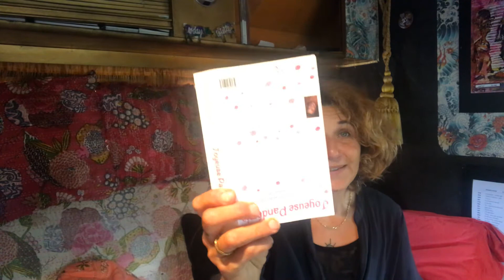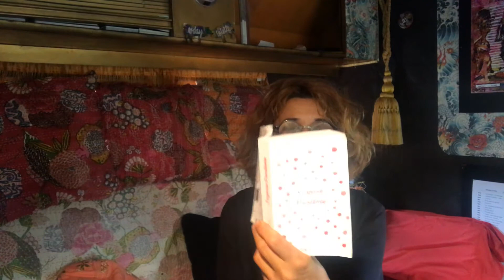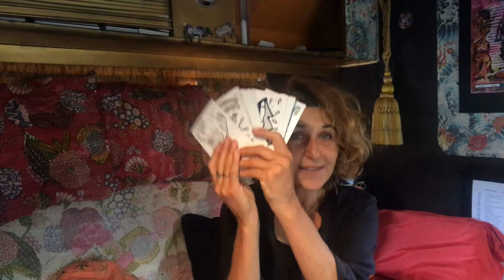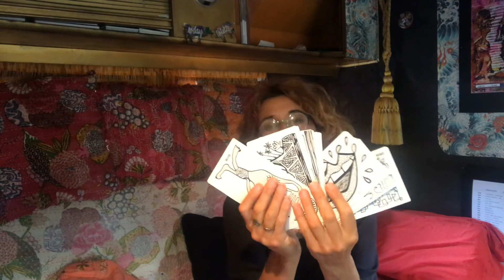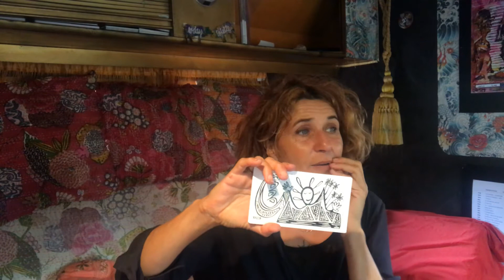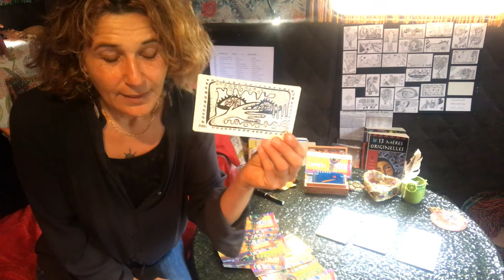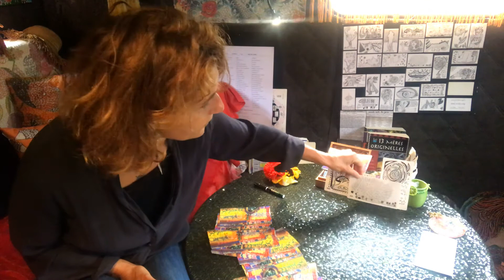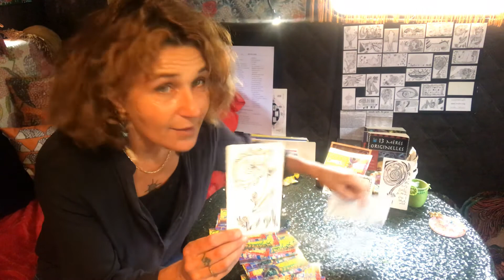Tirage anak’art AFA 16 du 21 septembre 2020: Automne fertile en rêve !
Un tirage avec les Anakart moyen format pour vous donner les couleurs de votre semaine :
invitez votre enfant intérieur a rêver Fertile, dans le Monde pour Vous et Pour toutes les générations à venir...

Ce Tarot imaginé comme un Tarot du Moment Présent vous invite à vous relier à ses symboles en résonance avec vos ressentis, à travers des tirages ludiques et accessibles.

Relié aux grands systèmes symboliques numérologie karmique et cycle des 9, chamanisme, Yi king, Tarot, cycles des 7 de Saturne, objets transitionnels, cycles lunaires, Anakart fait le lien et éveille la Conscience.

Réédité en 2015 en version coloriable et en trois formats, il est décliné en couleurs à travers les Anakontes, série de jeUx coloriés par Anaka.
Dans cette collection a vu le jour en 2017 l'Anakonte d'Artistes, redessiné et colorié par 29 artistes de la scène française.

et cette année, en juin 2020 naît l'Anakonte SOLUN relié aux Cycles Lunaires
tous sont disponibles à voir sur la page FB anaka Artiste, ou sur le blog dédié